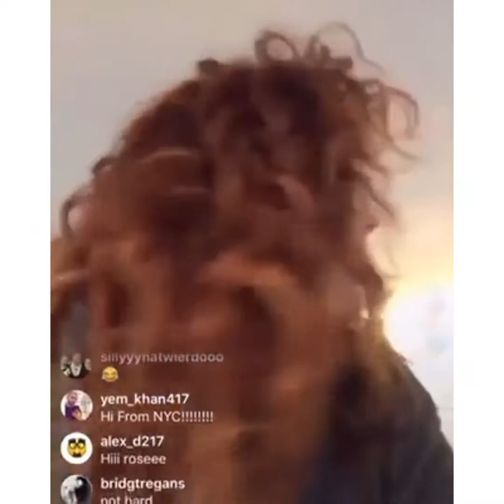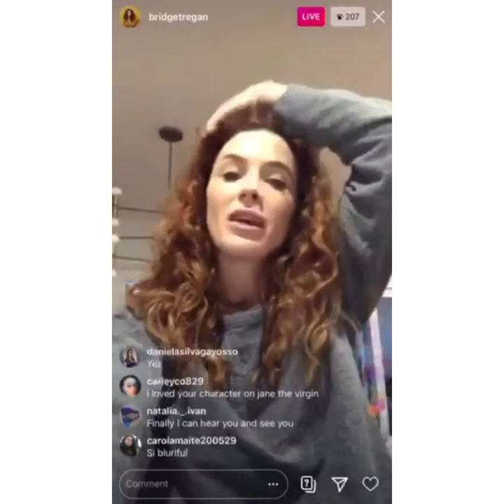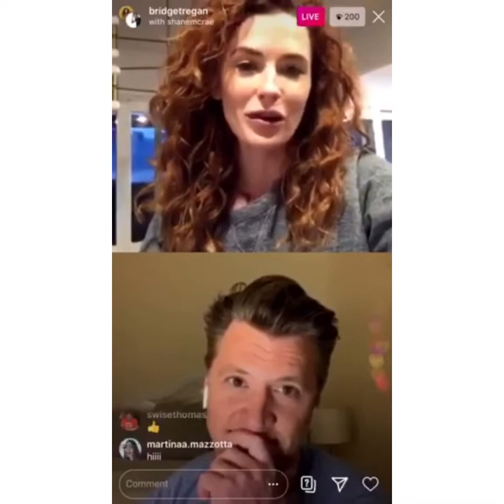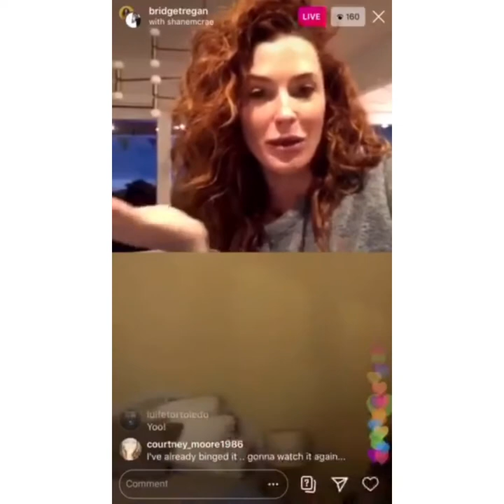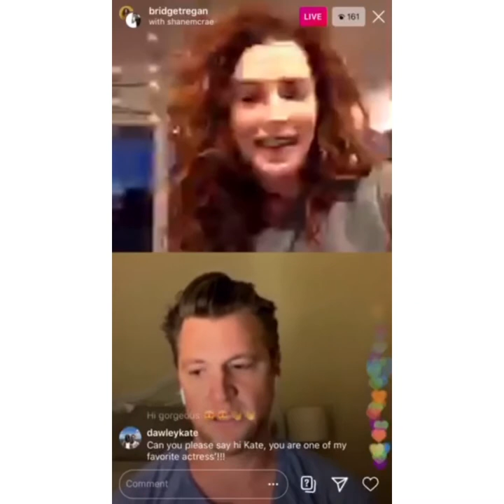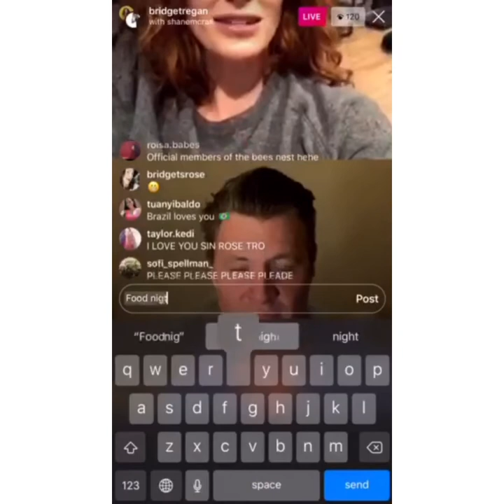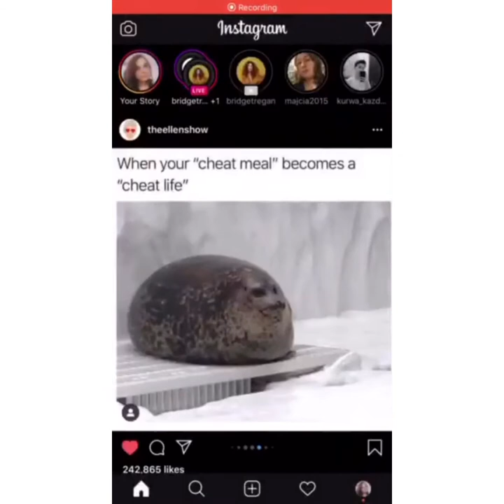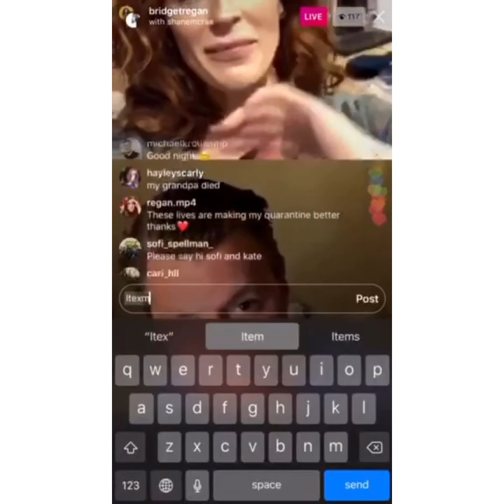Bridget Regan and Shane McRae Instagram live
Bridget Regan and Shane McRae ig live
15 April 2020